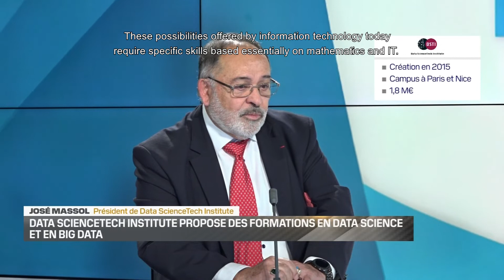DATA SCIENCETECH INSTITUTE - FOCUS PME - English subtitles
Invited to the FocusPME programme on BFM Business, our president José Massol talked about the activity of our school and its development prospects.